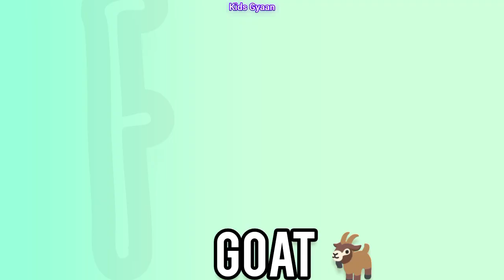A for Alligators B for ball, Alphabets, kids rhymes, ABCD, A to Z kids learn, English Varnmala, abcd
A – APPLE
B – BABY
C – CANDY
D – DIAMOND
E – ELEPHANT
F – FAIRY
G – GLASSES
H – HAND
I – IGLOO
J – JELLY
K – KEYBOARD
L – LADYBUG
M – MONKEY
N – NEEDLE
O – ORANGE
P – PONY
P – PONY
Q – QUEEN
R – RAINBOW
S – SPIDER T – TIGER
U – UMBRELLA
V – VIOLIN W – WHALE
X – XYLOPHONE
Y – YO-YO
Z – ZEBRAz

ABC Alphabet Song: a b c d e f g h i j k l m n o p q r s t u v w x y z

@Naima study
@KU KU TV STAR

a for apple baccho ki padhai
a for apple अ से अनार
abcd padhai
एबीसीडी पढ़ाई बच्चों को
एबीसीडी पढ़ाई बच्चों को हिंदी में
ka se kabutar
का से कबूत

Kids Education🎓Kids Gyaan.